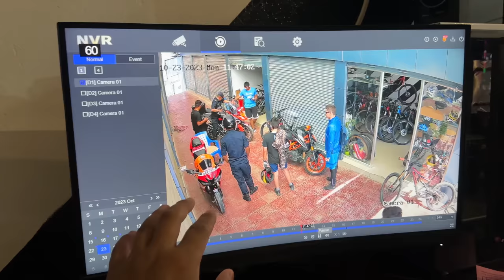CBR 600RR CRASH😱 BHAYO MERO DASHAIN MA DASHA LAGYO / RAJKUMAR THAPA MAGAR